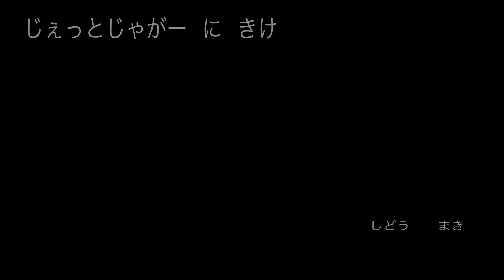Godziban - Episode 9 (Web Series) // "Moshu-Moshu Telephone"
Godziban - Episode 9
★ Moshi Moth ① ★ - "Moshu-Moshu Telephone"
The cutest game of telephone ever suddenly turns mysterious as someone picks up the other line. Who could it be?! In "Go! Jet Jaguar ②" the ultra-cool robot with a will finally downloads his hero programming, and Grandpa Hedo returns to answer the greatest question of all...